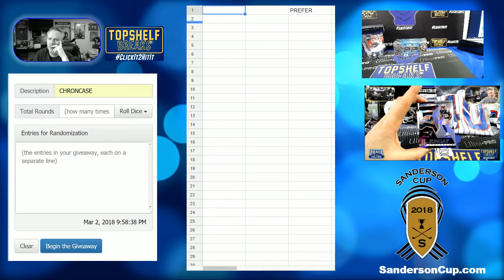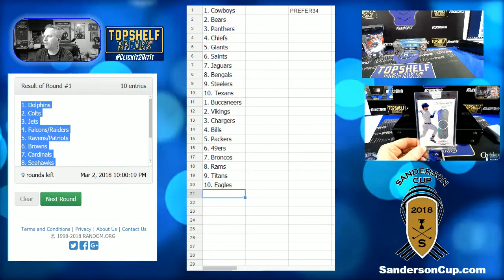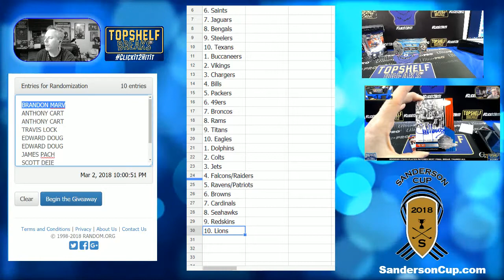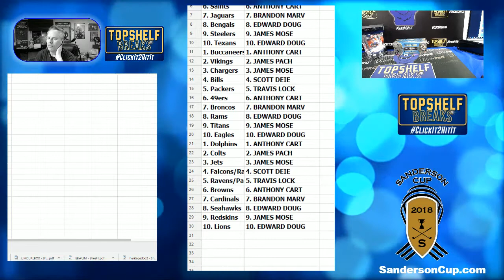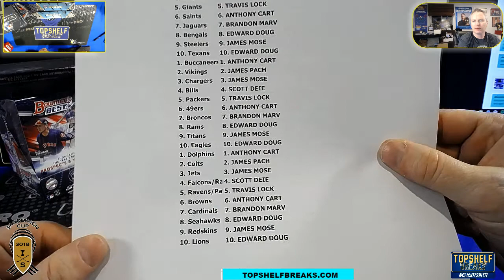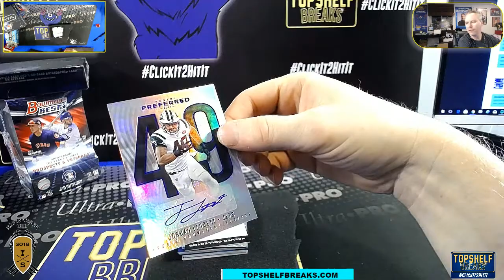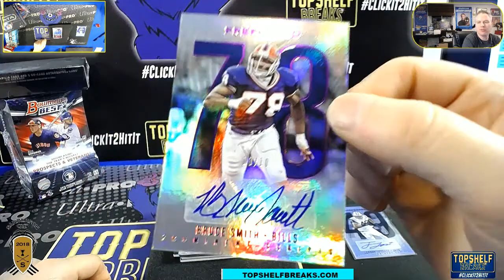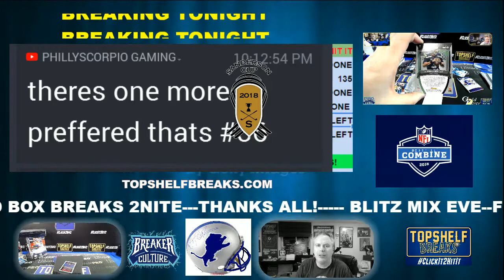PREFFERRED 17 FOOTBALL FRI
LIVE SPROTS CARD GROUP BREAKS, CASE BREAKS, SPORTS CARDS, FOOTBALL BREAKS